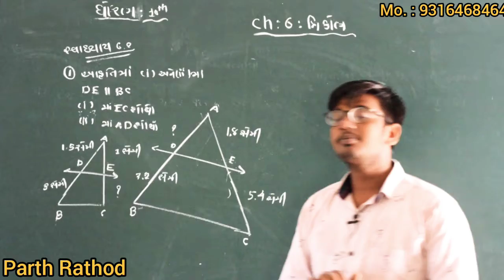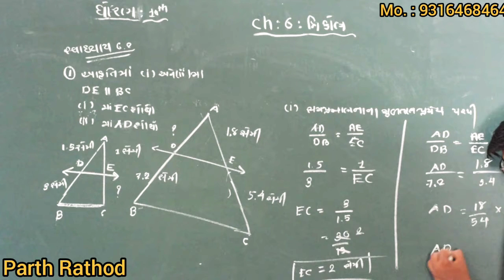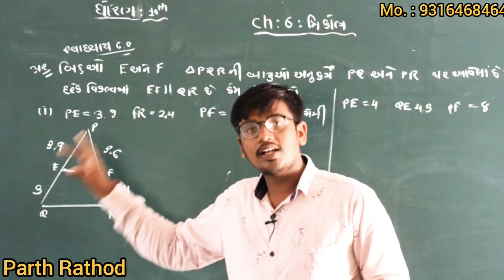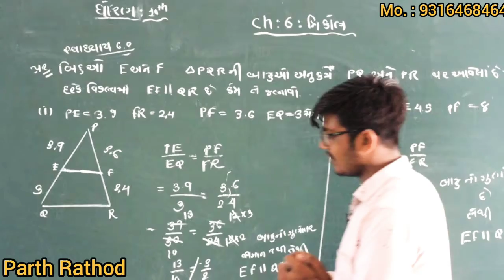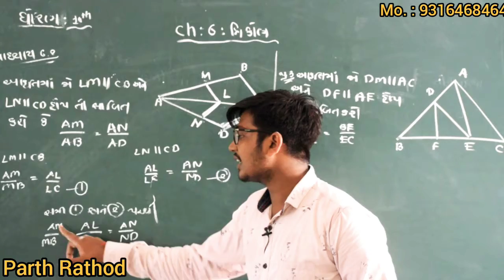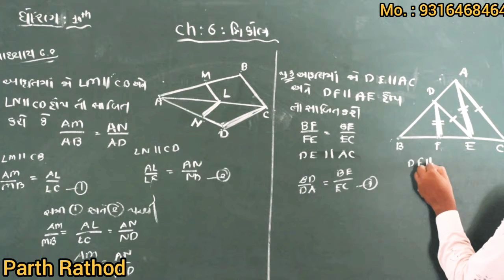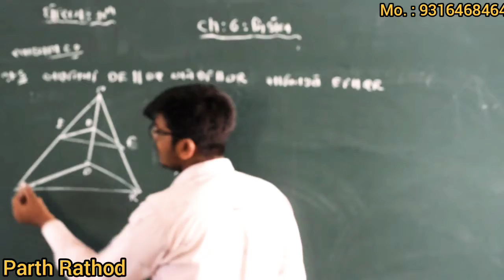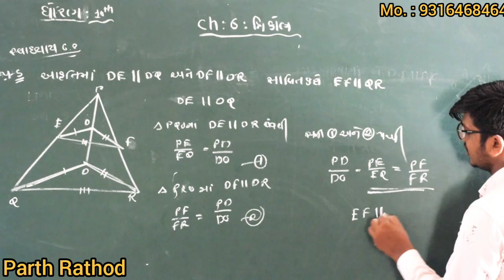class 10 Maths NCERT Ex 6.1 Solution ch 6 Triangles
👉ધોરણ 10 ગણિત (NCERT) ચેપ્ટર 6 થીયરી અને સ્વાધ્યાય 6.2

👉Std 10th Ke Maths Ke Video Aapke Liye Bilkul Free  Hai Ise Dekh Ke App Free Me Study Kar Shakte Ho Agar Aapko Ye Video Achcha Lage To Is Video Ki Like,Share And Subscribe Karna Na Bhule Std 9th Maths Gujarati Medium

👉 આ ચેનલ ધોરણ 9 10 અને 11 Science ગણિત વિષયના પિરિયડો(lectures)  મૂકવામાં આવશે

👉 YouTube link WhatsApp માં મેળવવા માટે તમારું નામ મેસેજ કરો 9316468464

👉By : Parth Rathod

👉maths std 10